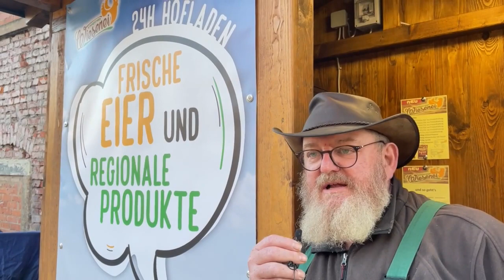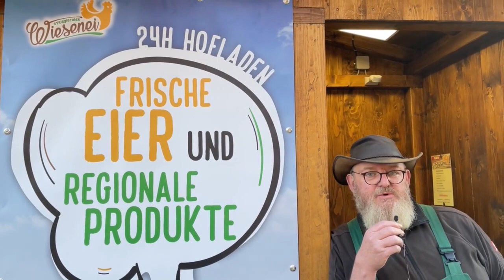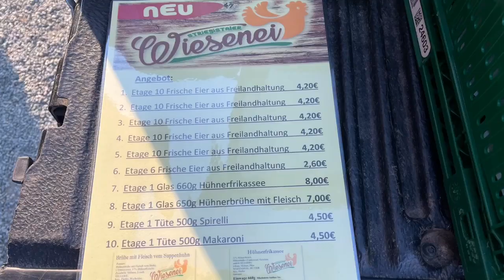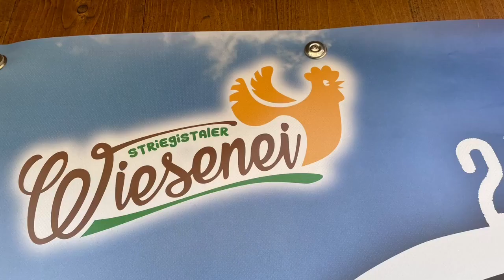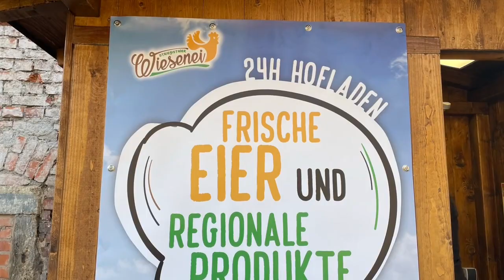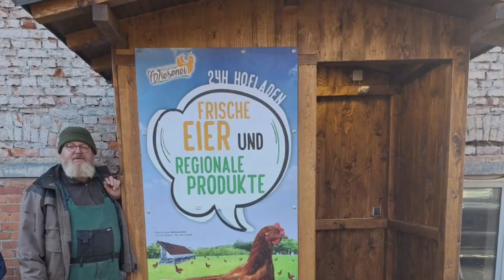Landwirt Teil 6: Fast in ganz Sachsen, Klartext zu Preisen! Striegistaler Wiesenei: Station Chemnitz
Premiere /Neueröffnung! Striegistaler Wiesenei: Landwirt Naumann, Striegistal, Station Chemnitz:
Erfenschlager Str. 66, 09125 Chemnitz, bei Caballino Ranch:

Gestern Nachmittag war es endlich soweit, unser erster Verkaufsautomat ist in Betrieb gegangen.
Auf der Caballino Ranch in Chemnitz auf der Ehrenschlager Straße hat er sein neues Zuhause.
Gleichzeitig bedanke ich mich ganz herzlich beim Team vom Büschelhof Eibenberg für die Unterstützung und Hilfe.
Ohne euch wäre das Projekt nicht machbar.
Vielen Dank auch ans Rackwitzer Landei für die Unterstützung beim Einrichten des Automaten.
Wahre Freunde sind eben alles im Leben.
Ihr seit alle zusammen absolute Spitze.
Und euch Chemnitzern kann ich nur empfehlen das Angebot an frischen Eiern, Nudeln und unseren verarbeiteten Produkten einmal auszuprobieren.
Die vollmobile Hühnerhaltung ist für mich die ehrlichste und transparenteste Art, Eier zu erzeugen.
Viel Spaß beim neuen Angebot,
Der Eiermann aus dem Striegistal
PS. Bitte fleißig Teilen.
Regional kaufen! Unterstützt unsere Bauern, Landwirte, Einzelhändler, unseren Klein- & Mittelstand!!!
Gemeinsam sind wir stark! KmU, ASU
Kauft lokal! Oder zumal regional! Keine Spaltung unserer Bürger, unseres Deutschen Volkes 👍